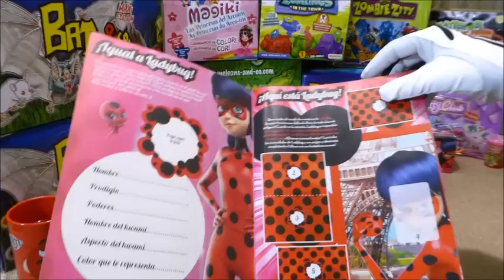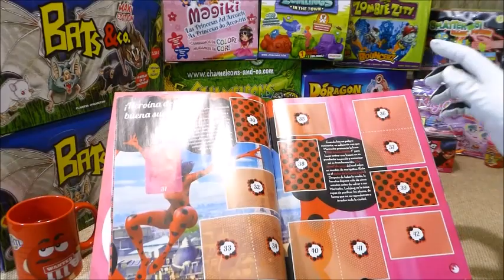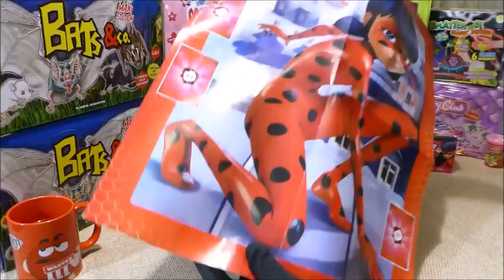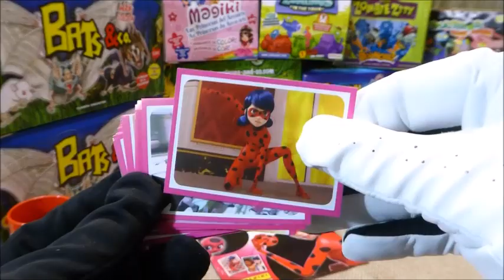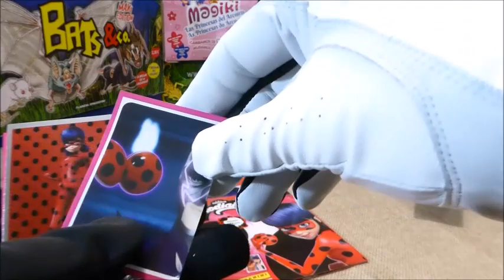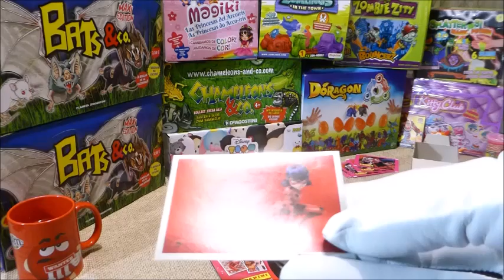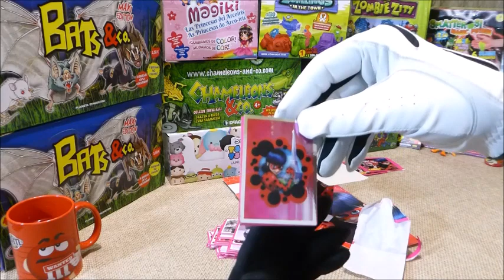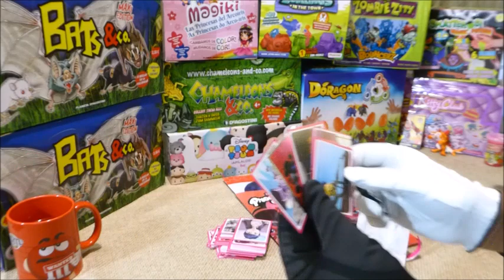PRODIGIOSA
MUY LINDA COLECCION...DE LO MEJOR EN PEGATINAS !!!